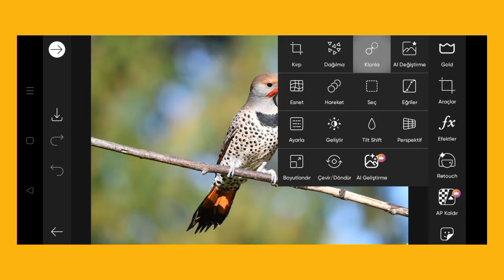Trending HDR video | A Screen Of Pure Pink sdc editing cc | Background | Bp Backdrop A380F K #100